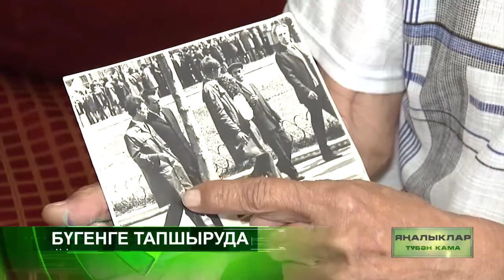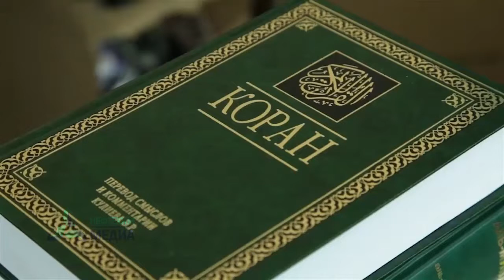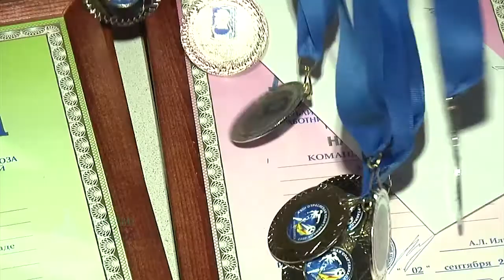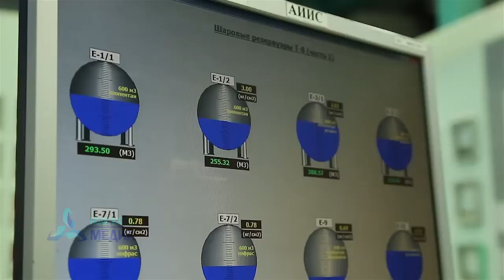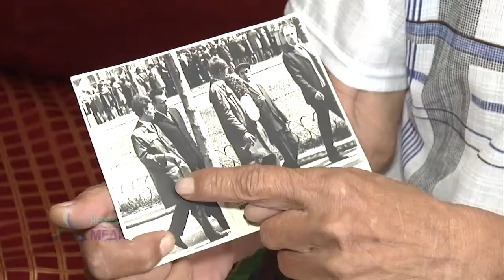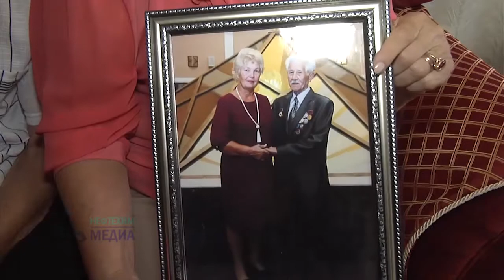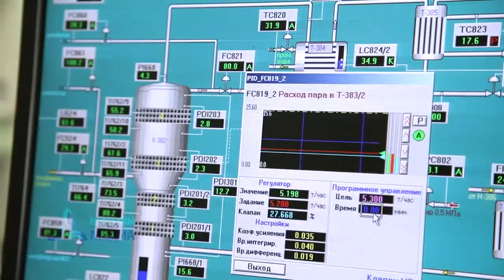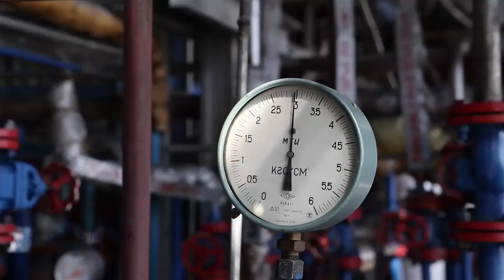Городская планерка - телеканал Нефтехим (Нижнекамск)